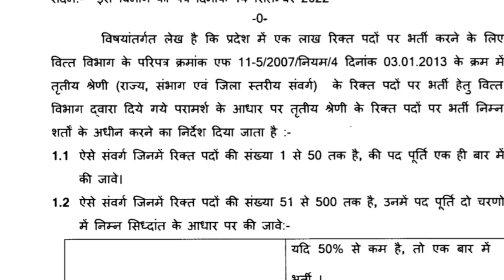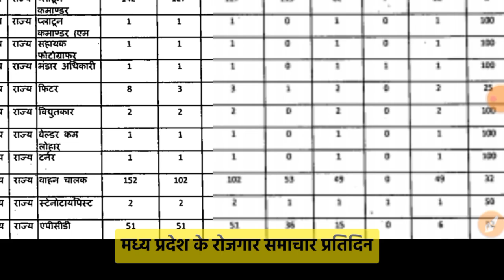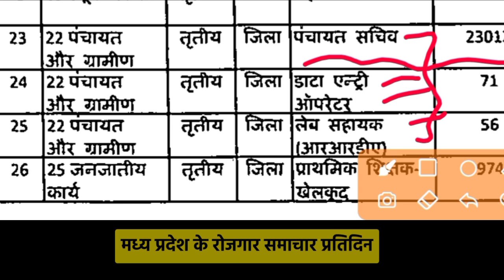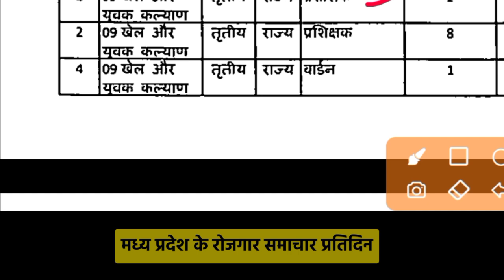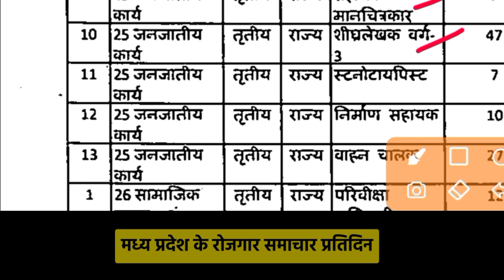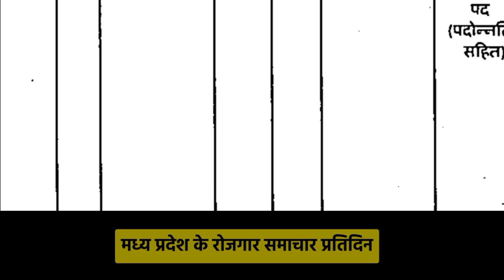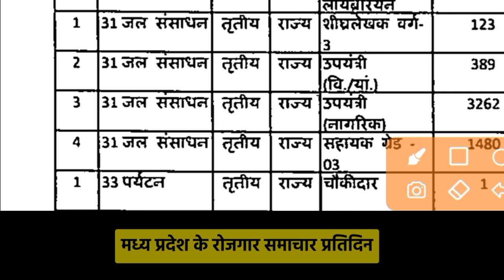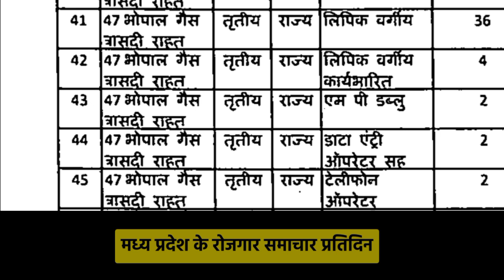Mp Panchayat Garmim Vikas Vacancy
Shreeji Online - Mp Panchayat Garmim Vikas Vacancy | Panchayat Sachiv Vacancy | Mp New Vacancy 2022